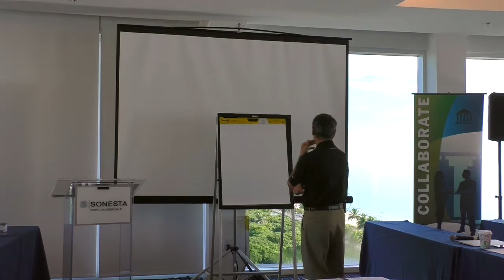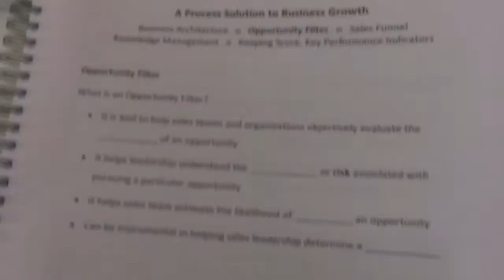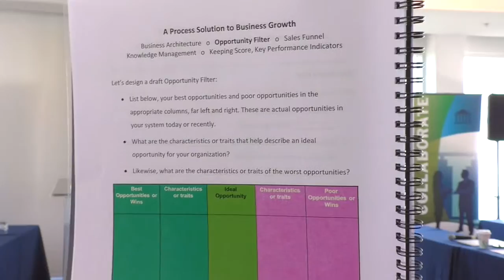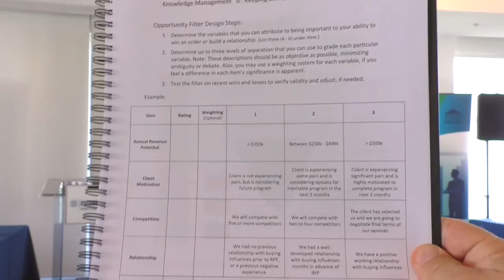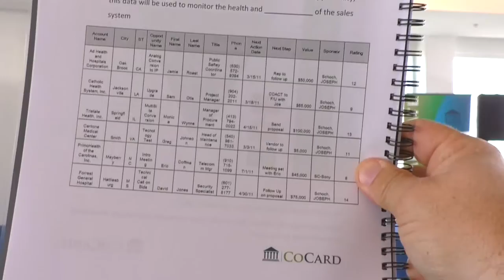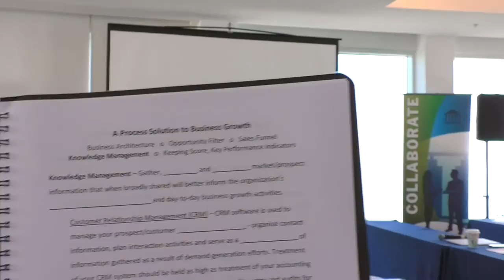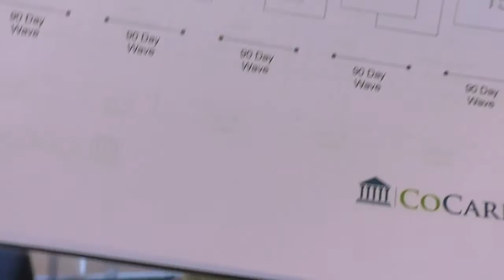Business Growth Workshop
Business Growth Workshop presentation from the 2016 CoCard Sales Conference.